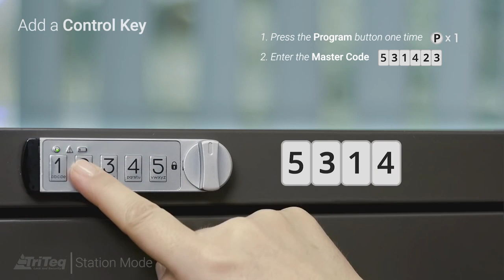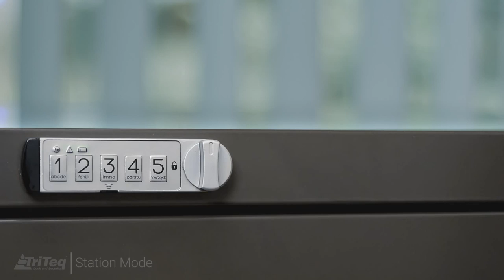Adding a Control Key Fob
Learn how to add and use a control key fob with the microIQ lock. The control key fob will enable an administrator to access the lock without having to use the keypad.
The MicroIQ electronic locks are the perfect keyless locks to secure your lockers. MicroIQ locks fit directly into the existing double- D hole, providing a keyless replacement for mechanical locks. The easy-to-use keypad lock can be accessed with a keypad code and/or a key fob. The locker mode operates with one-time user codes.
Upcoming models feature NFC, wireless, and RFID badge card access alternatives.